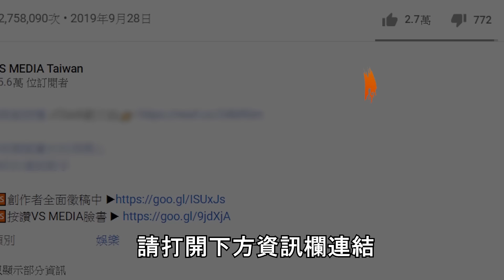詐騙死亡實錄公開全都是年輕人 做詐騙車手月薪竟不到35K！ ｜VS MEDIAｘ@supernewgo